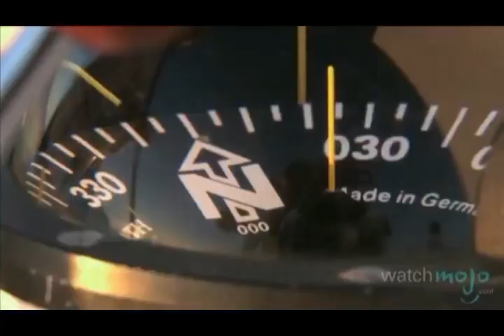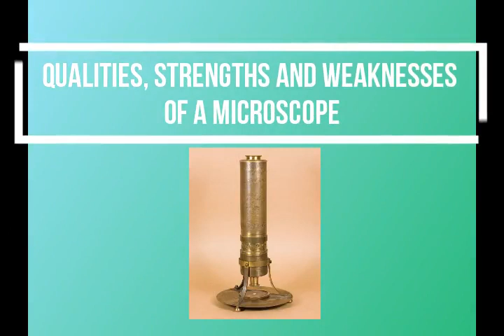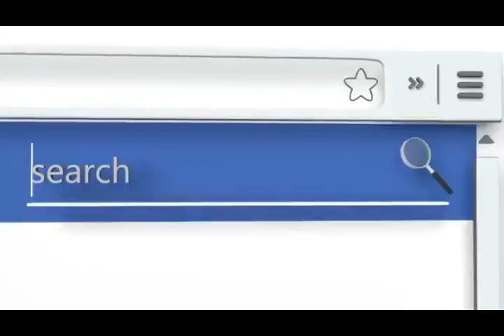MEDIEVAL INVENTIONS //MICROSCOPE,TELESCOPE, PRINTING PRESS//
This is a report about the medieval inventions in the world. The qualities, weaknesses and strength of the invention such as the microscope, telescope and printing press are explained in this video.

Music title: Funny Bone - Upbeat Background Music
Happy Ukulele Background Music for YouTube by TacoMusic
Sad Music
BRAVERY - Epic Powerful Cinematic Music Mix  Epic Beautiful Fantasy Orchestral